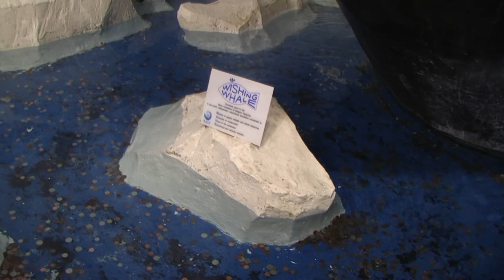Newport Aquarium: Under Water Life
Location: Newpork, Ky